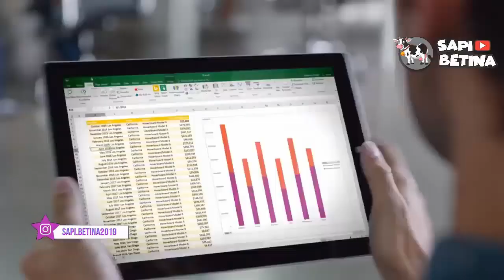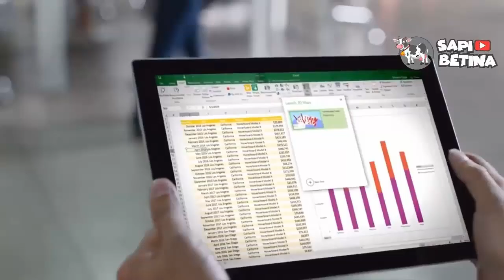Sudah Kebiasaan Dengan Tank Rusia, Begini Kemampuan Tank Amfibi Baru BT 3F Milik TNI!